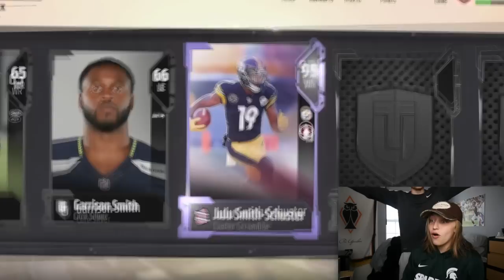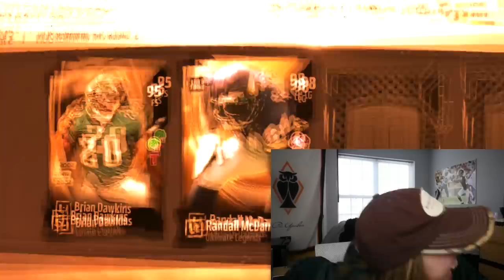SHE ACTUALLY PULLED THE GREATEST MADDEN PLAYER EVER SEEN IN THIS UNIVERSE - MADDEN 18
THE MOST UNREAL PACK OPENING I HAVE EVER SEEN IN MY LIFE! THIS CANNOT BE TRUUEEE! IM STILL IN SHOCK!